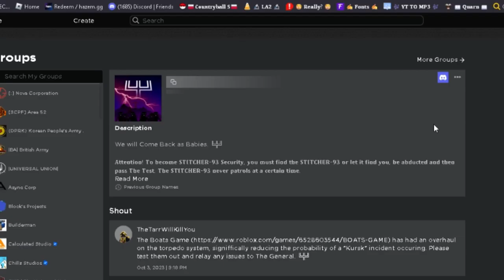How to get "Secret" guns in ZARP:FS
Zarp Fs lol

Roblox,SCP,Memes,ZARP:FS,Zombie,Ohio,Florida,Monday Left me Broken,Only In Ohio,Florida Man,Half Life,1,2,3,himoomrpro